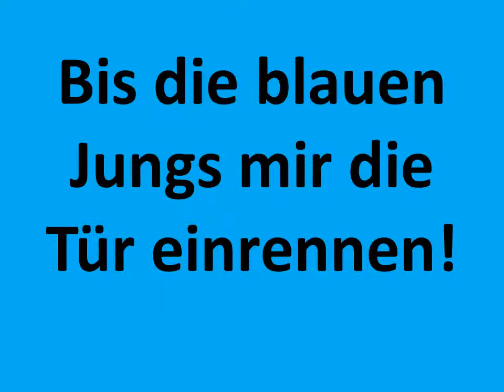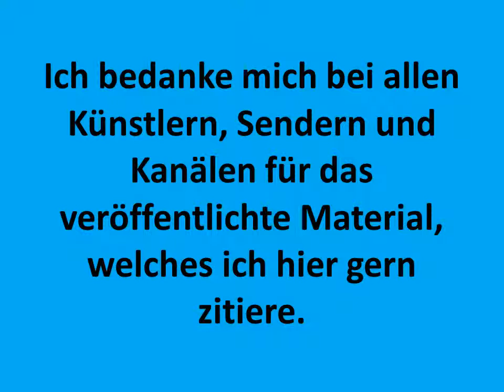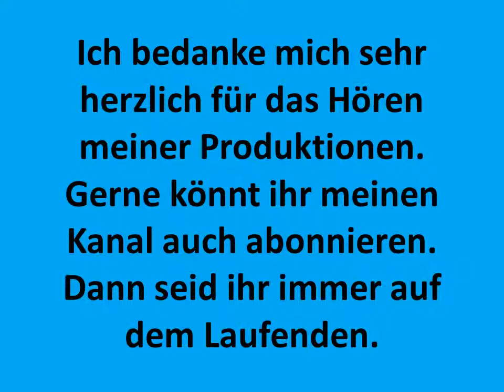Carsten Todt Sei das Küken meines Lebens Space Bazooka Kirkoid